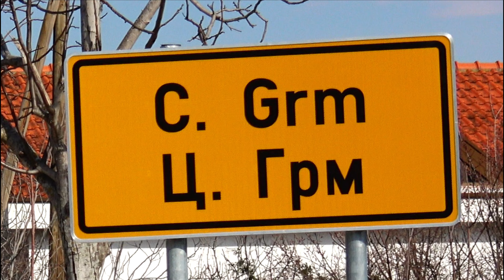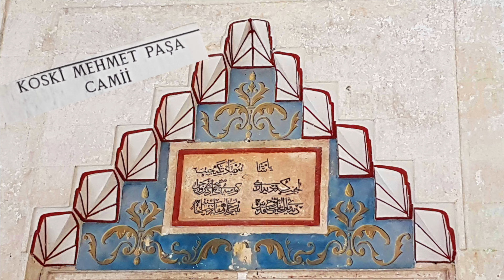Bosnien - Herzegowina 2022 / Mostar und Medjugorje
Das berühmteste Bauwerk von Mostar ist die "alte Brücke", die Stari Most.
Sie ist Symbol für den Frieden, für das Miteinander von Kroaten und Bosniern, von Katholiken und Moslem.
Nach Erzählungen von mehrfachen Marien-Sichtungen pilgern jedes Jahr Millionen Menschen nach Medjugorje.